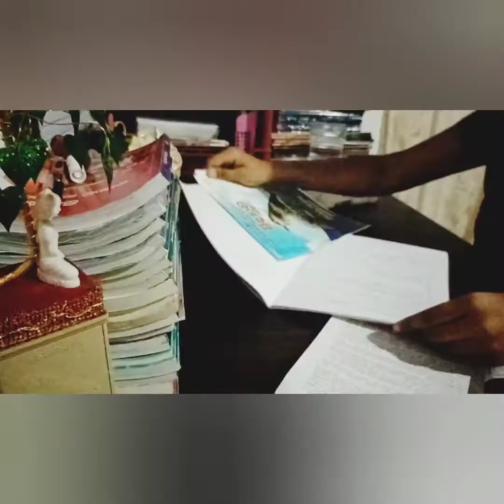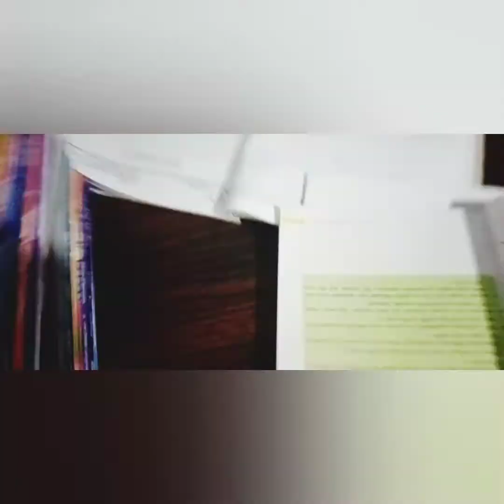My 3.00 A.M Morning study vlog in sinhala.|||study volg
My morning study volg සිංහලෙන් 📚🙏📝📙📐📏💐💐🇱🇰